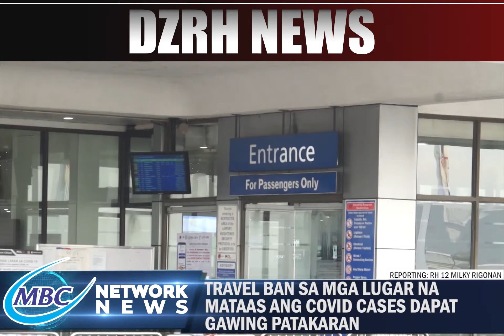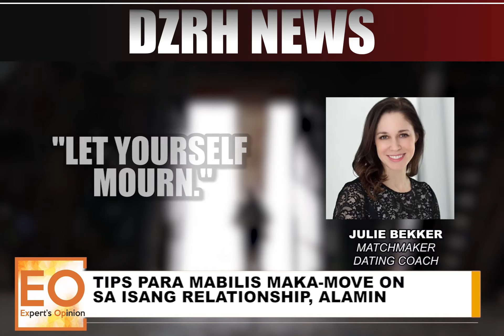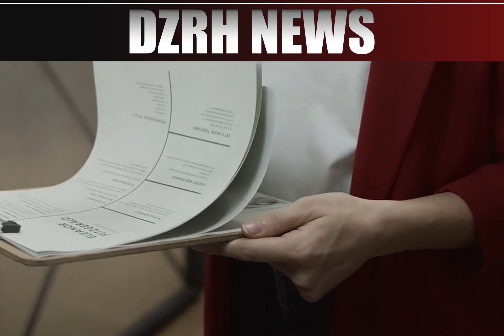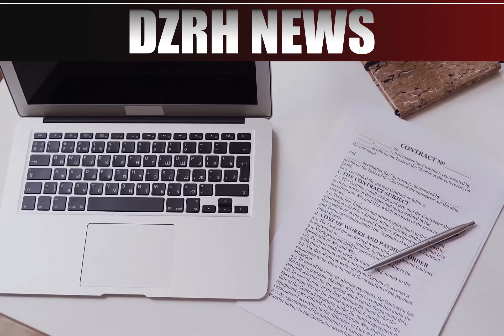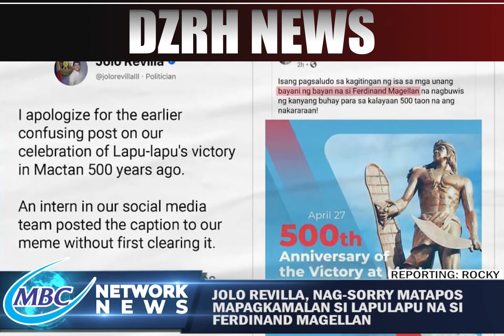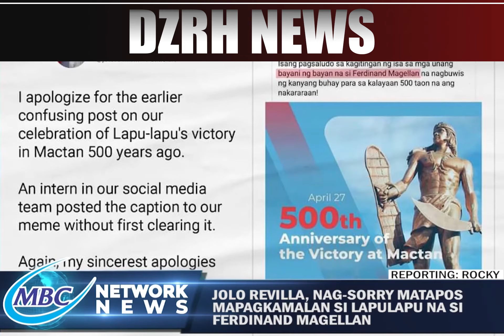MBC NETWORK NEWS | APRIL 28, 2021